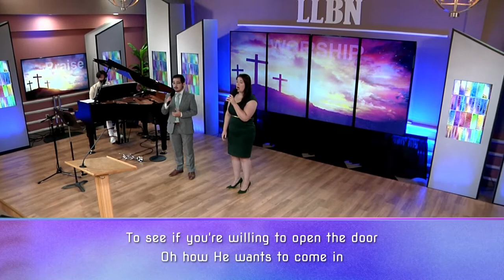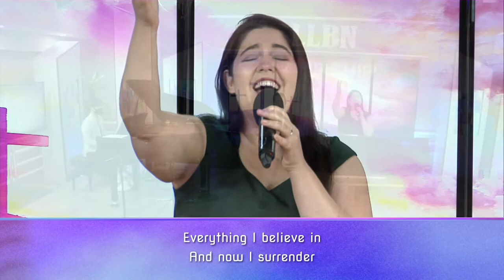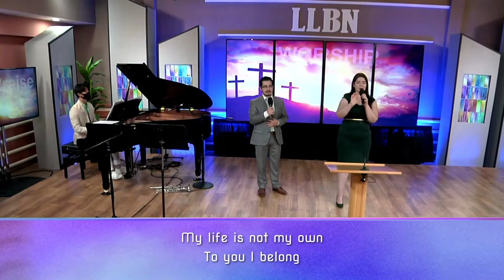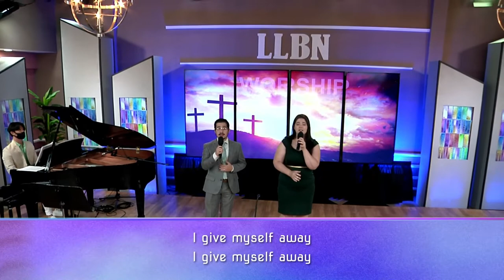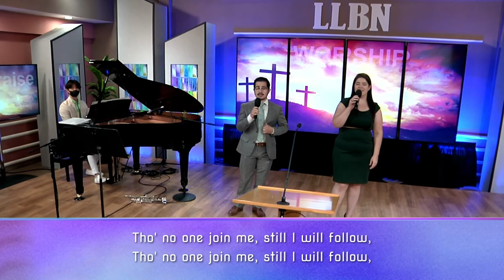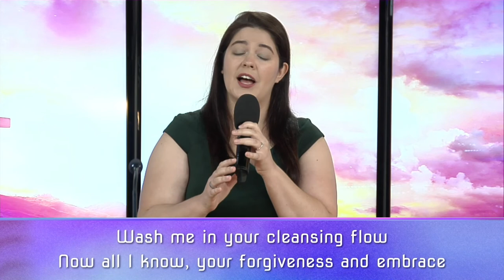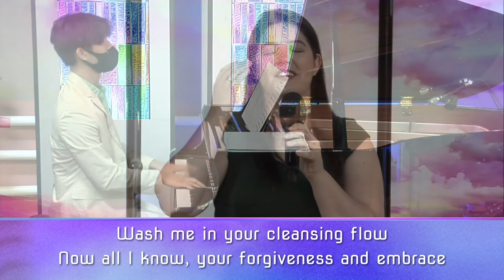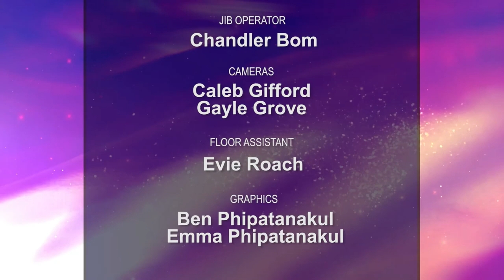LLBN Worship - "Follow Me"